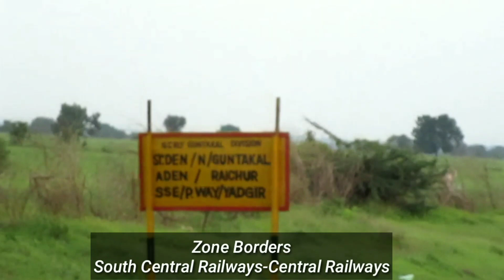Journey on SHIRDI Express to Secunderabad | Indian Railways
The Journey Highlights to Secunderabad Junction onboard 17417 Tirupathi ~ Sainagar Shirdi Weekly Express(via RU,GTL,RC,SC,NED,PBN,AWB,MMR) lead by Gooty WDP 4D .
The Train ran with good MPS and also showed some crawling actions too.The Description of Video is as  follows
The Train was an hour Delay and We Departs Adoni after Schedule Halt
  -Skips Isvi at Good Pace and Kupgal
  -Mps skip at Kosgi
  -Arrival and Departure from main line PF of Mantrlayam Road
  -Crossing Tungabhadra River
  -Crossing 11027 Csmt Mumbai-Chennai Mail at Matmari
  -Arriving Raichur and Quick Acceleration at Raichur outer
  -Raichur Thermal Power station seen from train
  -Crossing Krishna River
  -Taking Opposite track i.e UP line for Watering Halt
  -Arrival and Departure from Yadgir
  -Skipping Shampur Halli which has no Platform
  -MPS Action before Nalwar and meets 16593 Nanded-Bengaluru  Express
  -Skipping Nalwar the last Station under SCR
  -Zonal borders and Bypassing Wadi Junction
  -Crossing with 17018 Secunderabad Rajkot Express at Chittapur
   -Mps run after Chittapur
   -crossing with 12702 Hyderabad Decan Mumbai Hussain sagar Express at sedam
   -Crossing with 17320 Secunderabad Hubballi Express
   -High Speed Crossing witj 22692 NZM SBC Rajdhani ay Shankarpalli
    -Into Hyderabad Subarbans and not  much captured due to Night time
   -12738 Lingampalli~Kakinada Port Gowthami SF Express departs Lingampalli Before us
   -crossing MMTS local trains
   -Entering Secunderabad Junction PF 4 and Secunderabad Sirpur Kagazhnagar Intercity on Adjacent platform,Rake maintenance going on